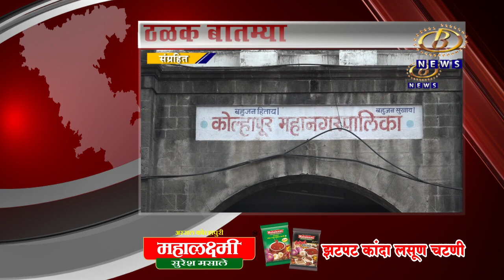ठळक बातम्या १४/०७/२०२२